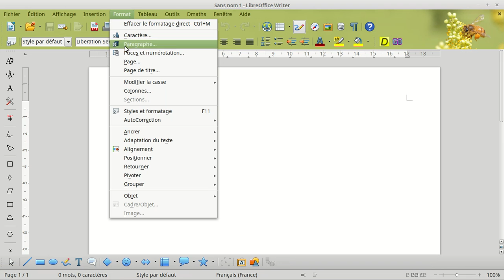tracer sur une carte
Préparer une sortie vélo en traçant l'itinéraire sur une carte... avec Geoportail